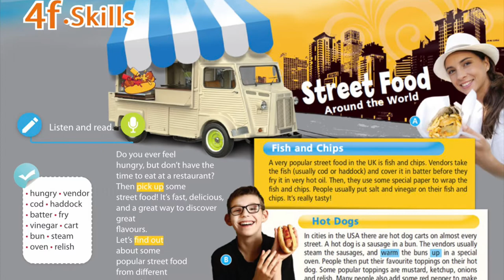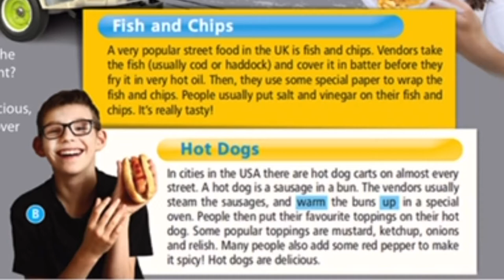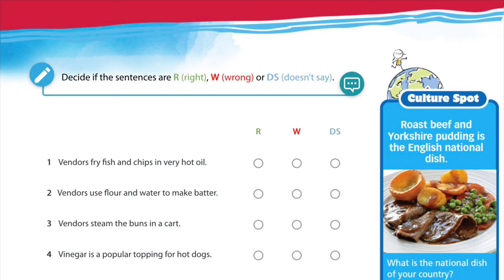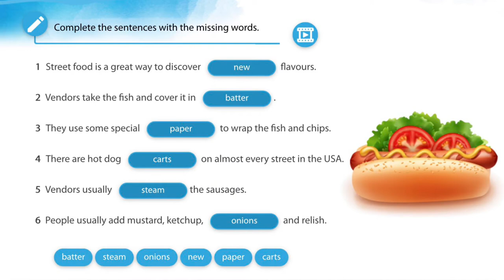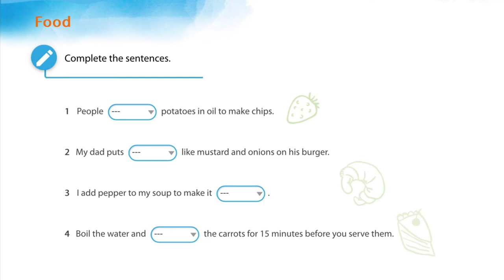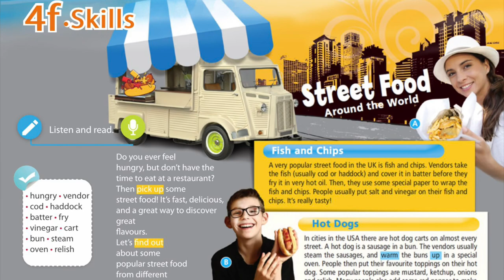5. razred Right On 1, 4f Skills Street Food (reading comprehension) (13 April 2021)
Фотографије и аудио материјал преузети са сајта у циљу олакшања ученицима 5. разреда да прате наставу у доба пандемије, када је једина могућност учење на даљину.